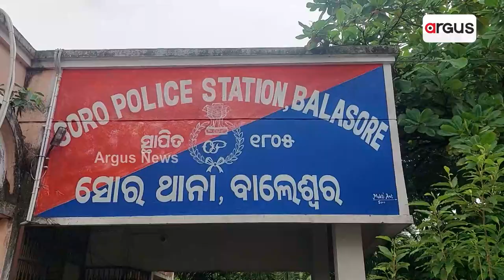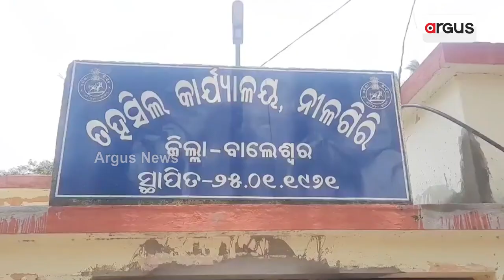Stone Mafias Active In Odisha; State Govt Remains Actionless